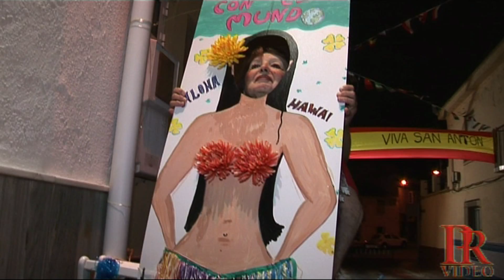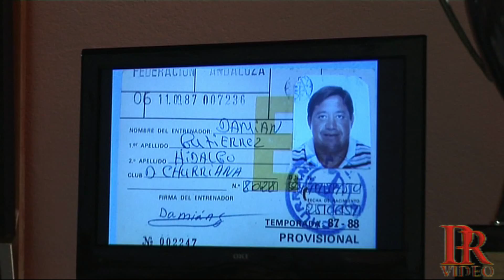LA NOCHE SE HACE ARTE EN CHURRIANA Nº 4